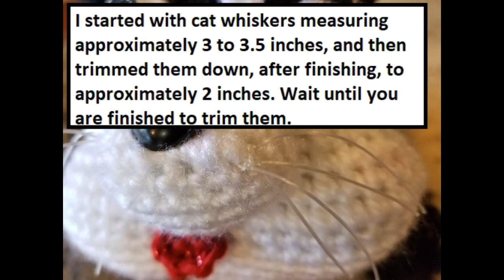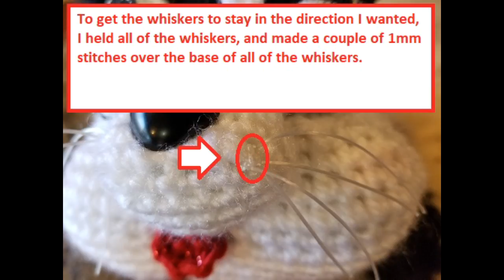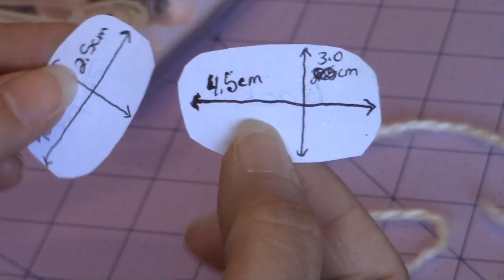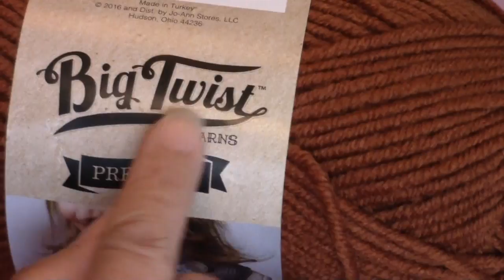Crochet Squirrel, Skunk, and Cat Part 2 of 5 DIY Video Tutorial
This video tutorial starts showing how to make the crochet squirrel, skunk, and cat. There is a separate video tutorial for the crochet acorn and the crochet heart pillow. Both the acorn and heart unzip open.
Here are some direct links for you:
2. Crochet Squirrel, Skunk, and Cat blog post
3. Helenmay Crochet Special Donor Member
4. Direct links to prior blog posts